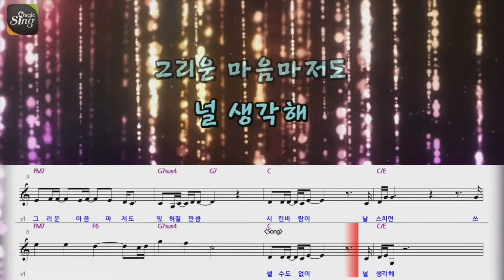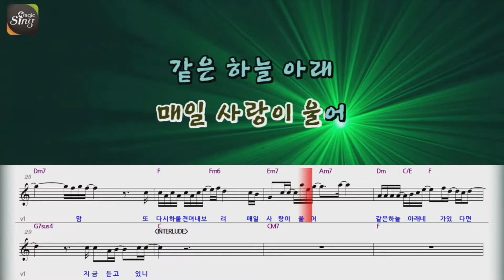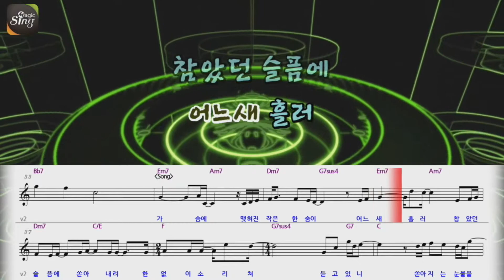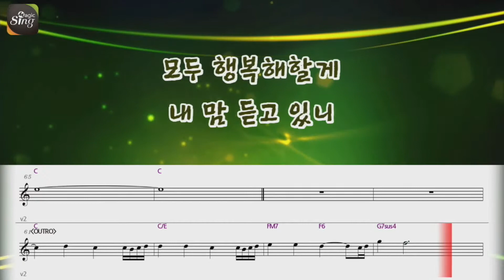[매직씽아싸노래방] 황치열 - 듣고있니 (복수가돌아왔다 OST) 노래방(karaoke)+Score | MAGICSING